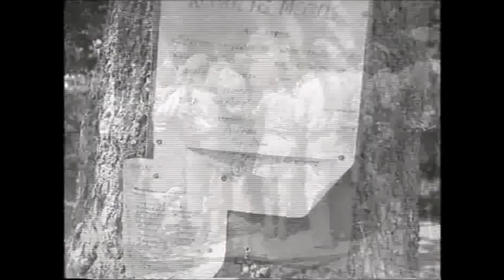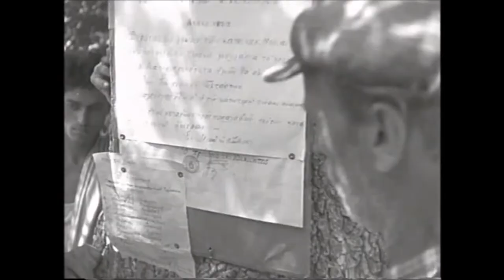Η ιστορία της Κούλας – Το μουλάρι του σχεδίου Μάρσαλ - The story of Koula - 1951 Ελληνικοί υπότιτλοι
H ταινία «The story of Koula» είναι η ιστορία της τρυφερής σχέσης μεταξύ ενός παιδιού και ενός ημίονου, ενός μουλαριού αμερικανικής προέλευσης, στην ύπαιθρο της Βόρειας Ελλάδας τη μεταπολεμική περίοδο. Η ταινία εντάσσεται σε ένα πρόγραμμα αντίστοιχων αμερικανικών κινηματογραφικών παραγωγών, με εθνικές εκδοχές για τις διαφορετικές ευρωπαϊκές χώρες που έλαβαν αμερικανική βοήθεια μετά τη λήξη του Β΄ Παγκοσμίου πολέμου. Παρά τον προπαγανδιστικό της χαρακτήρα, η ταινία παρουσιάζει μερικά πραγματολογικά δεδομένα που σχετίζονται με τη διαχείριση του Σχεδίου Μάρσαλ. Σήμερα μπορεί κάποιος να την παρακολουθήσει ως πηγή για τη μεταπολεμική ανασυγκρότηση της χώρας, με εθνογραφικό επίσης ενδιαφέρον όσον αφορά την ελληνική ύπαιθρο εκείνης της περιόδου

Made in 1951, THE STORY OF KOULA is one of the Marshall Plan films. It tells the story of how the USA shipped mules to Greece, in an effort to halt the deterioration of the social order and economy, to prop up the democratic government and prevent the collapse of the nation into a Communist state. The film neatly exemplifies the capacity of Europe to ‘talk back’ to the USA within the framework of cultural aid programs. In the film, the big Dixie mule shipped from the US to Greece does not take readily to working the land in its new home... A small Greek boy hitches a local donkey to the American mule to show him the ropes. This is a witty metaphor for the limits to American power, even if Europe had cause to be grateful for the assistance given under the Marshall Plan.

A simple story designed to promote the Greek agricultural aid program: Koula, a mule, is one of many shipped to Greece from America under the Marshall Plan. A farm boy befriends and learns to work with the animal, which is so much bigger and more "ornery" than the local donkeys. Along with the mules come agricultural experts who help the Greek farmers make their task more productive. One of a number of "one-country" films which also found favor with audiences elsewhere, Koula was eventually voiced in nine languages and shown throughout Western Europe. 1951. Produced by Vittorio Gallo Films, Rome, for ECA.